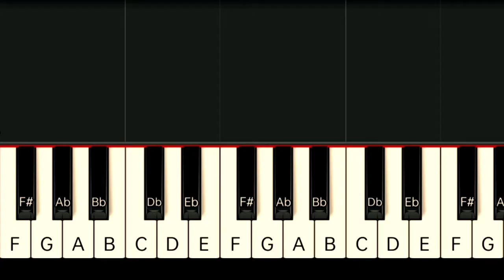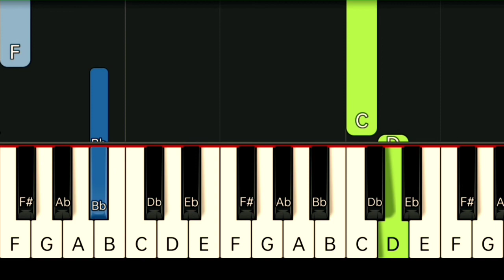MAROON 5 ft. MEGAN THEE STALLION - BEAUTIFUL MISTAKES | SLOW & EASY PIANO TUTORIAL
Gcash Number